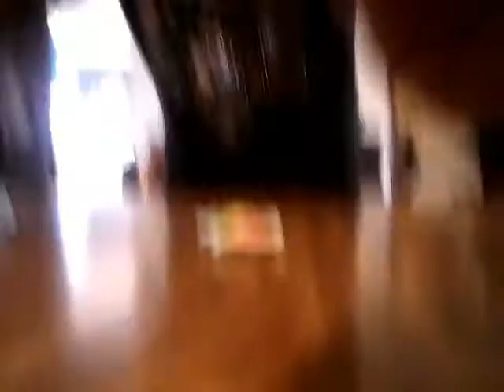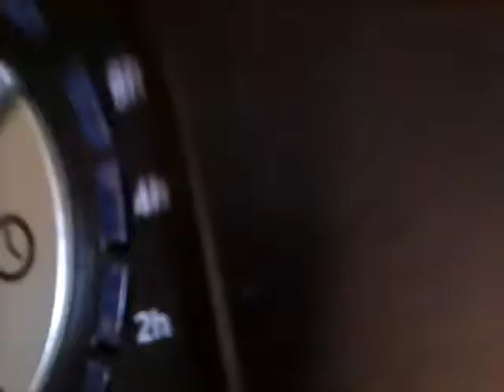I dont know what this video is